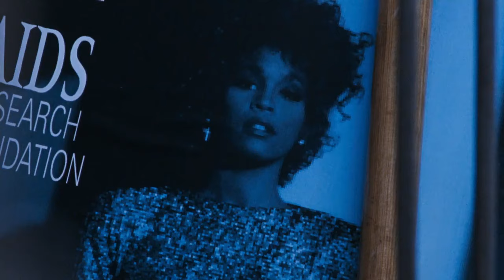O Guarda Costas 1992 primeira dublagem herbert richers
FILME MUITO BOM COM KEVIN COSTNER E A WHITNEY HOUSTON ELES SENDO DUBLADOS PELO ETERNOS GARCIA JUNIOR E A MÔNICA ROSSI AGORA COM SUA SAUDOSA PRIMEIRA DUBLAGEM DA HERBERT RICHERS PARA VHS.